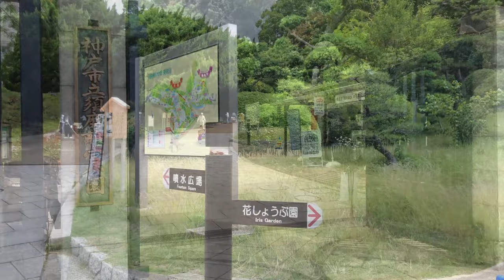⁴ᴷ⁶⁰【花しょうぶ/須磨離宮公園/2019】6/12(水)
「須磨離宮公園」